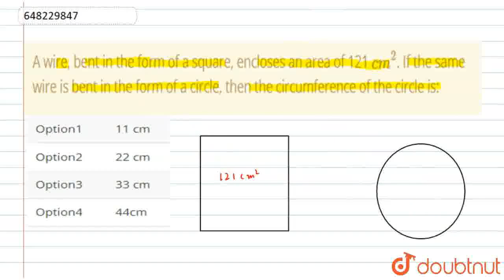A wire, bent in the form of a square, encloses an area of 121 cm^2. If the same wire is bent in ...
A wire, bent in the form of a square, encloses an area of 121 cm^2. If the same wire is bent in the form of a circle, then the circumference of the circle is:
Class: 10
Subject: MATHS
Chapter: SAMPLE PAPER -5
Board:CBSE

👉 Have Any Query? Ask Us.